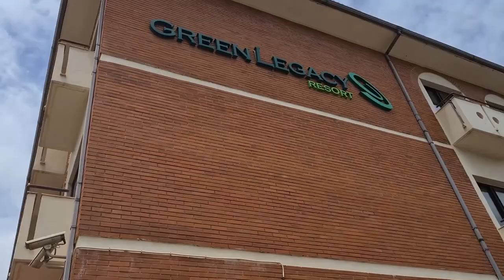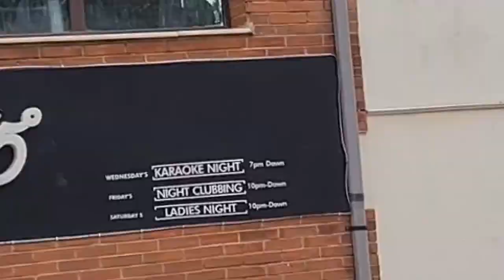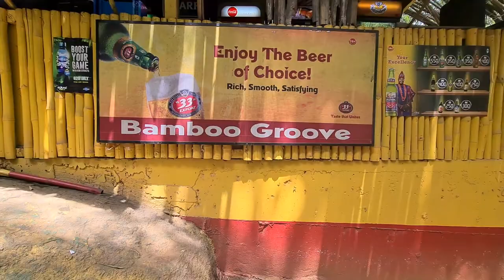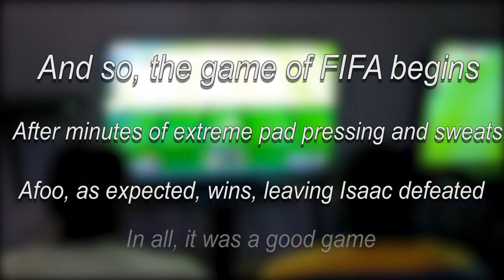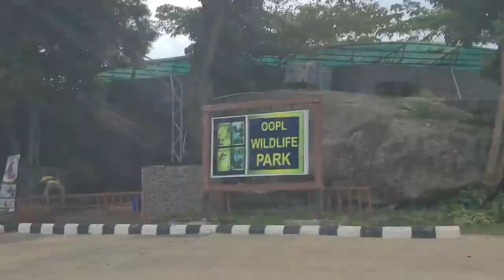INSIDE FORMER PRESIDENT OLUSEGUN OBASANJO'S 32 HECTARES😱 PRESIDENTIAL LIBRARY | Vlog |ABK Wonders 01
Heyy everyone!!! So I went down to  Olusegun Obasanjo's Presidential Library (OOPL) for a tour and it really was an awesome experience! Though I couldn't have an interview with Olusegun Obasanjo I can't deny that it was an awesome experience!

It's not a documentary y'all. It's legit a fun filled vlog about The Olusegun Obasanjo Presidential Library!

My friends and I still can't believed we walked almost everywhere!! 😵😵The Library is huge!

Still, it was so much funnnn!!!

A big thank you to my friends for being a part of this💯💯

 Watch the video and enjoooyyyyy!!!

Yours truly,
Favour Amubode